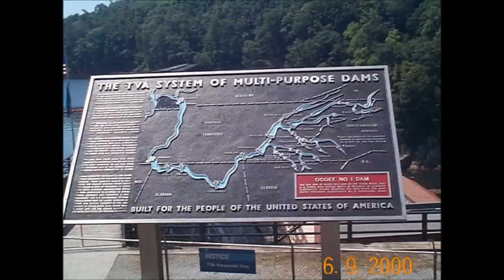History Brief: The Tennessee Valley Authority (TVA)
During the 1930s, there were few regions of the country that were worse off than the region known as the Tennessee Valley.  Where is the Tennessee Valley?  How did the New Deal help this area?